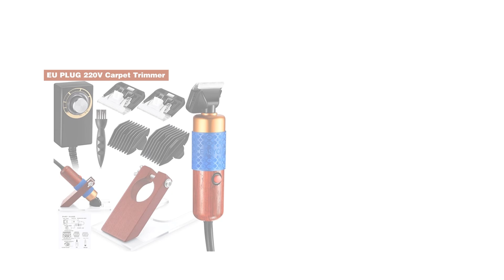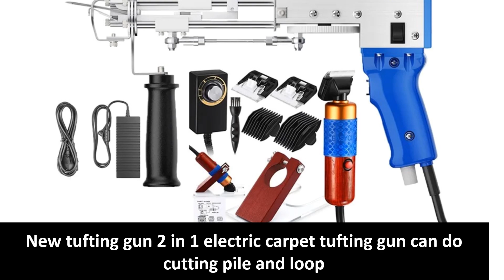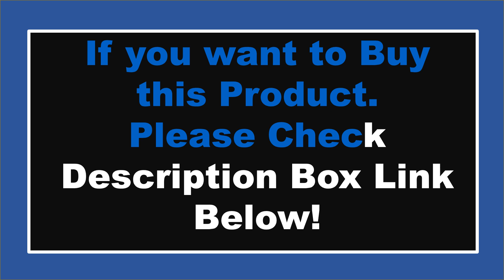TOP 5 Best Electric Tufting Guns Review In 2024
Check The Link for Buy & Details:
1. AK 2 IN 1 Electric Carpet Tufting Gun Tufting Machine with Digital Display and Light Tufting Kit Carpet Weaving Flocking Machine

2. Upgraded Tufting Gun 2 in 1 Cut Loop Pile DIY Tools Electric Carpet tapis Weaving Tufting Gun Weaving Flocking Rug Machine

3. New tufting gun 2 in 1 electric carpet tufting gun can do cutting pile and loop pile pistol carpet weaving flocking power tool

4. Tufting Gun 2 in 1 Set Cut Loop Pile DIY Tools Electric Carpet tapis Weaving Knitting Tufting Gun Weaving Flocking Rug Machine

5. Electric Carpet Rug Guns, Carpet Weaving Knitting Machine 2 In 1 Tufting Gun Can Do Cut Pile And Loop Pile With 5-40 Stitches